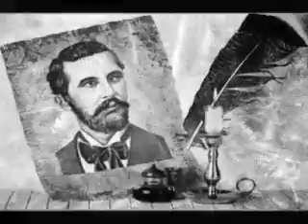Fjalët e qiririt - Grupi i të rinjve Gjirokastër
inçizimi i këngës Radio Francë ( Paris 1994 )
marrës - Arian Shehu
kthyes - Mehmet Vishe
hedhës - Kastriot Çenko
iso - Kastriot Vishe,Bajo Koli,Mevlut Meleqi,Artur Babameto.